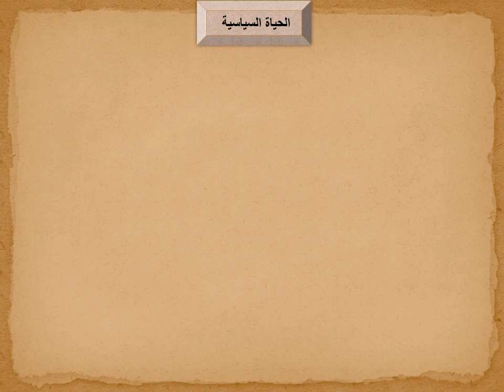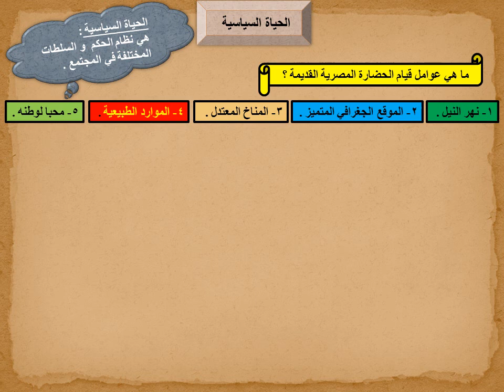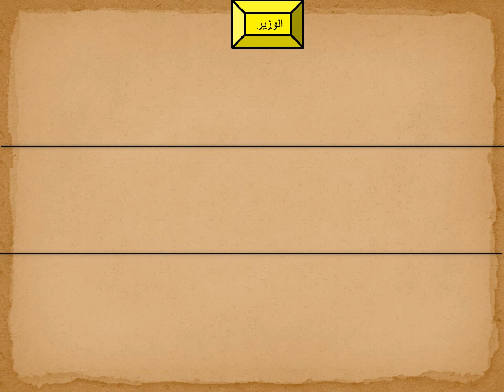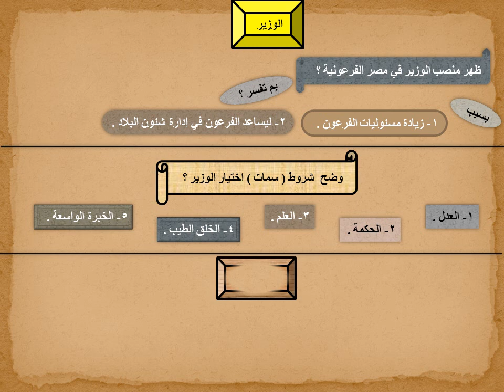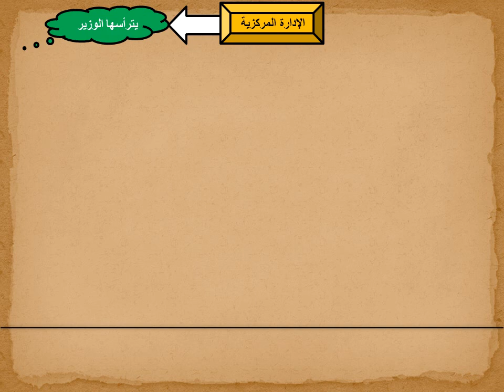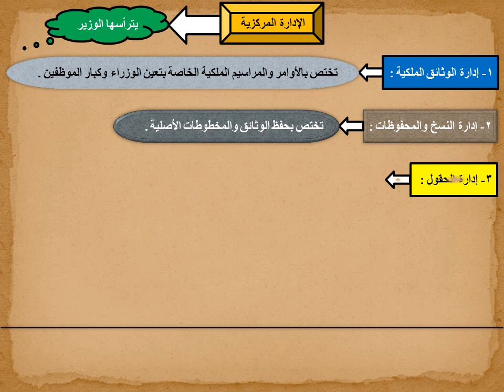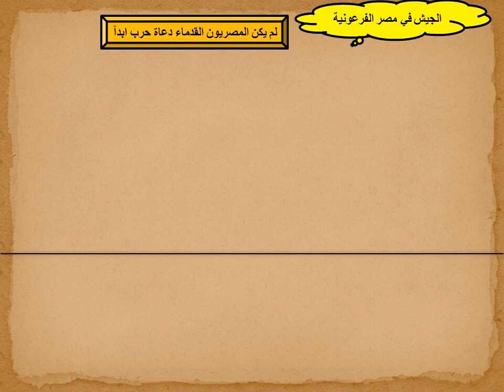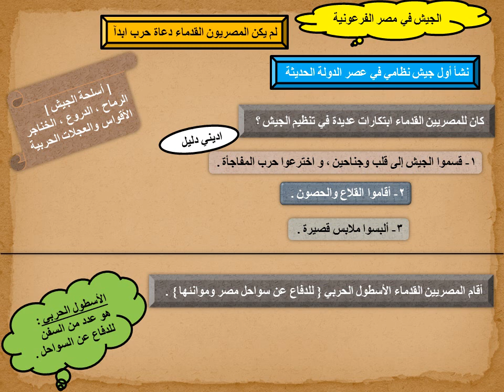دراسات الاول الاعدادي الحياة السياسية